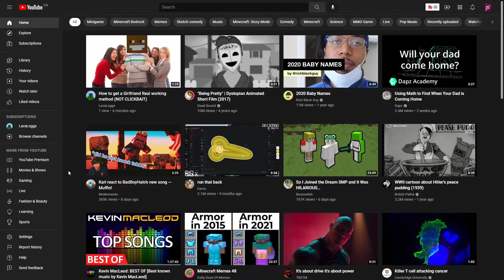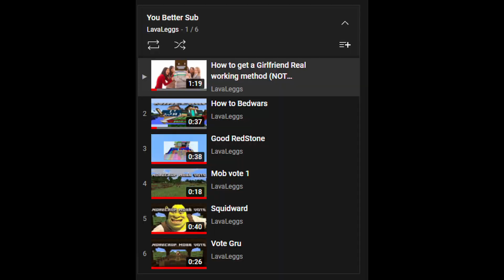Youtube Removing The Dislike Button Be Like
This is my prediction for what will happen to YouTube once they make this update.

Here's where I got the part with big bird kicking the door down incase you wanted to see it.